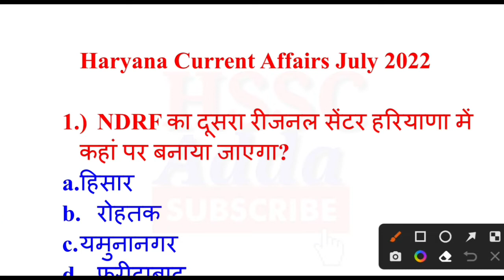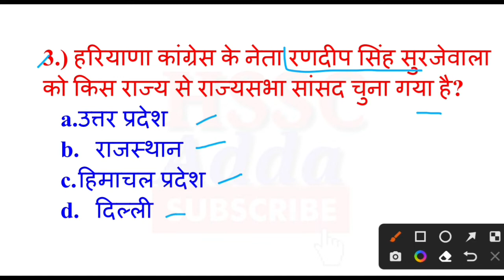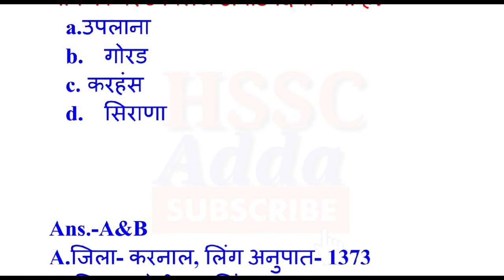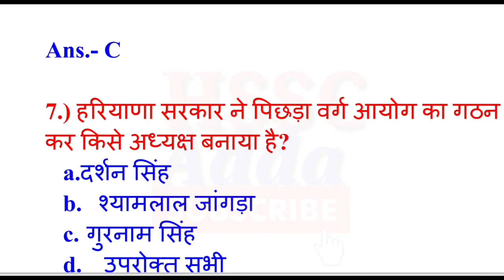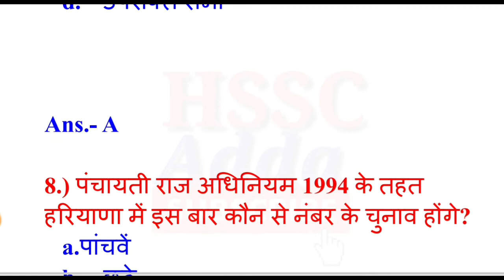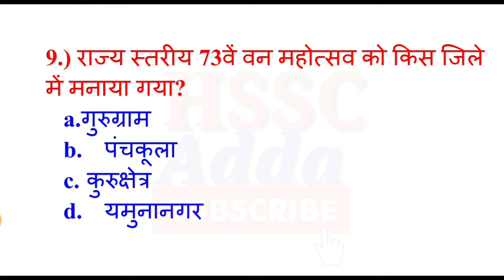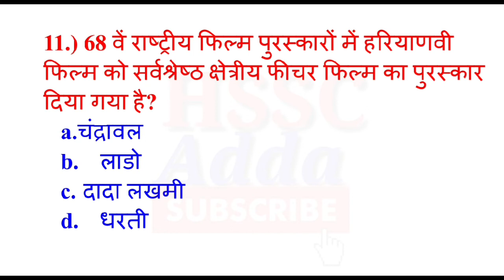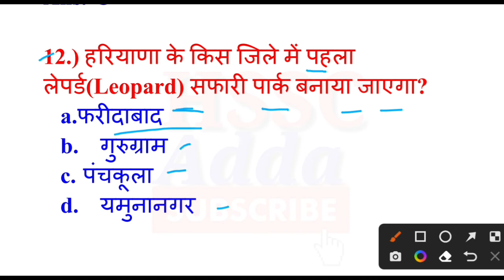हरियाणा Current Affairs || जुलाई 2022